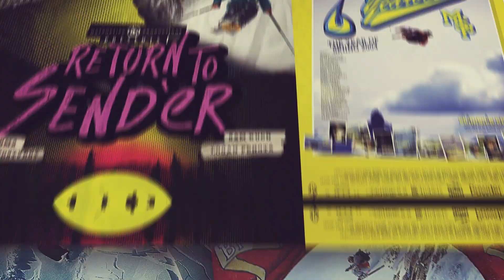Mark Abma is a Legend! - Seven Sunny Days Full Segment (2007)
This week's Segment Saturday features the legendary Mark Abma! If you needed any proof of Abma's legendary status in the free skiing world, this is it! From park, to big mountain, to deep pow, this guy really does it all.

Over 15 years later and Abma is still shredding! Cheers to a true legend.

Watch "Seven Sunny Days" and over 20 other full Matchstick films for FREE in the MSP Vault.